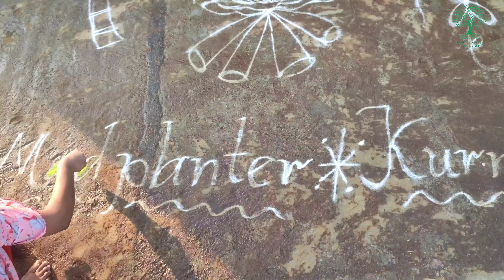Sankranthi sambaralu at my home | Mad planter kurnool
Sankranthi sambaralu at my home.

MAD PLANTER KURNOOL,
hai everyone this is raju from kurnool.
i will show how to create a garden and growing organic vegetables,
and aslo show how to create bonsai plants and bonsai hunting ,and also show what care should be taken for
cactus plants and succulents.i will show so many verities of plants for orniamental purpose.
i would like to show my skills on field of garden

videos on line;
soil mixing videos should be posting soon.
succulent propagation videos
cactus propagation videos
seedling of vegetables seeds
seedling of leaf vegetables
compost making through daily waste
cow dung mannure
bonsai pruning
bonsai hunting
bonsai shaping
transplanting of bonsai plants
bonsai plant soil mix
bonsai care